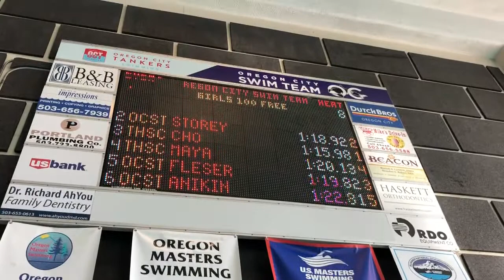Eva’s 100 Freestyle Dual meet 2018